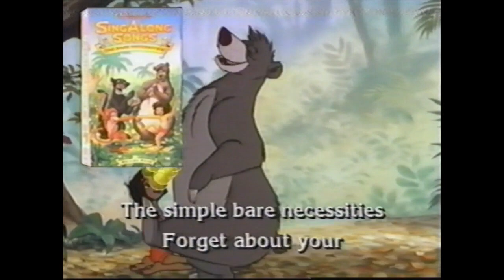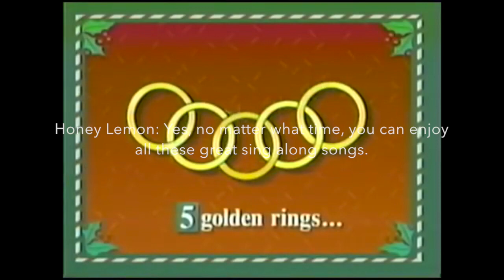Honey Lemon and Gogo Tomago's Adventures of Sing Along Songs Promo 8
Alright, now for another promo for my series "Honey Lemon and Gogo Tomago's Adventures of Sing-Along Songs". This is the eighth one, and that happens to be my favorite number, as you saw in a post of mine yesterday. Now, I know what you're thinking, and that would be, isn't this exactly the same thing as the previous promo. Well, it is, until the end. When you get to the end, you'll see how things are different. I figured I might as well do more advertising again to show our latest episode all done, and still as a way to try and draw any late bloomers into these series, who obviously haven't seen them yet, and I know there are. Now, although the previous episode I did do for these series is outdated now, as is another one from these series, if you're still in the holiday spirit, you're still welcomed to view them through this list right here of all current twelve episodes of the series. Go on and have a look at them, and then come on back here to see this.